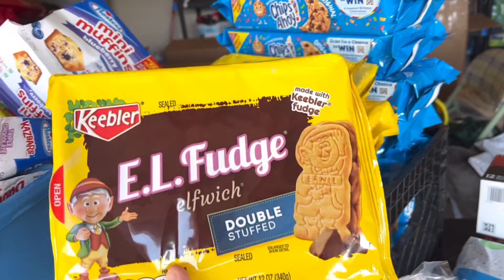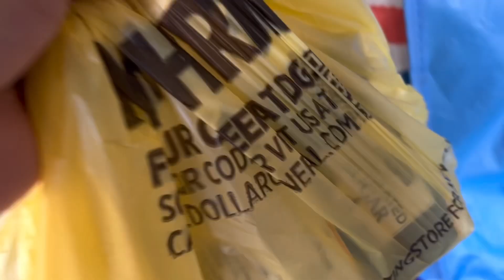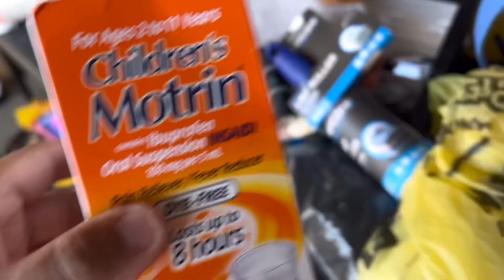DUMPSTER DIVING/Million snacks Super Haul Love It🥰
OLala kamusta po kayong lahat? sana kayo ay Ok lang at maraming Salamat sa patuloy na suporta🥰🥰🥰
At ito nanaman ako isa nanamang Wow na Wow na pamamasura snacks overload ang dami😱😱 kung malapit lang kayo hnd na problema ang pam Baon sa school ito katambak super haul😱😱😱